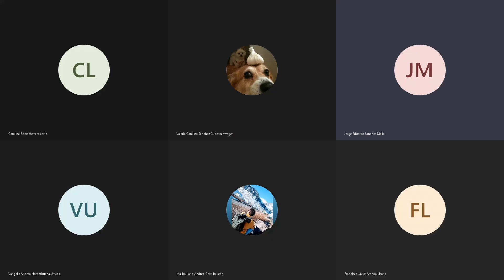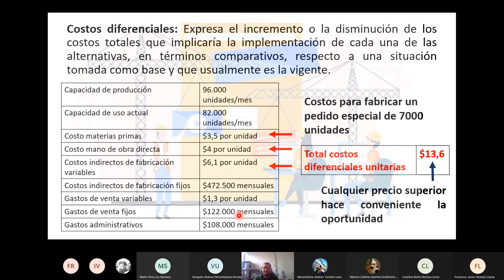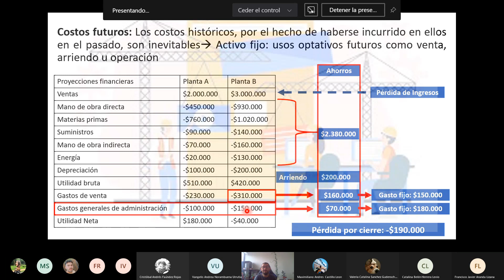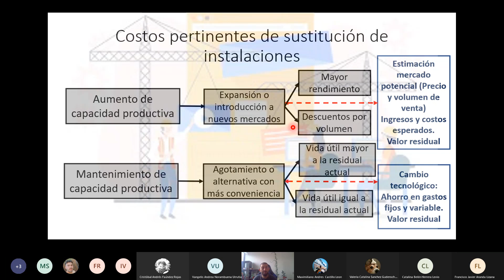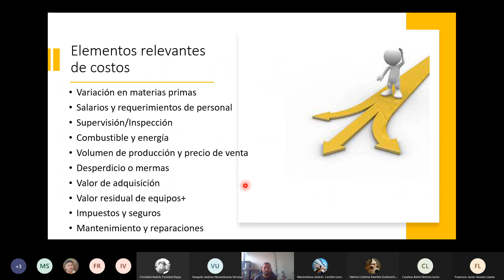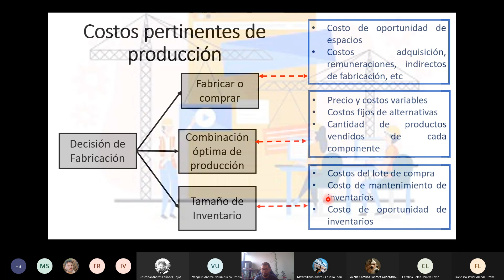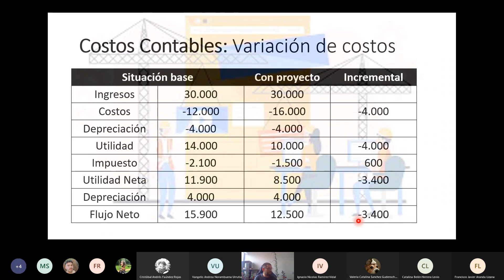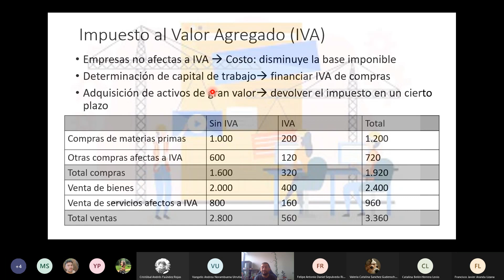[Clase 5] Estimación de Costos